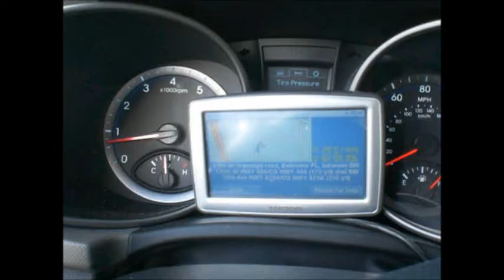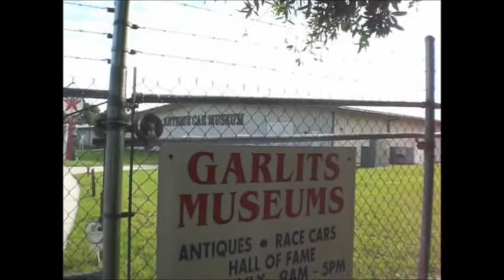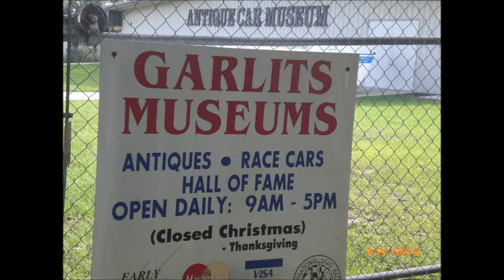Don Garlits Drag Racing Museum Gate 4 21 15